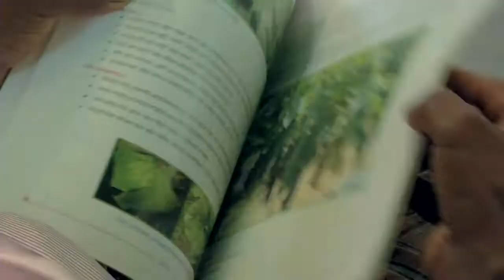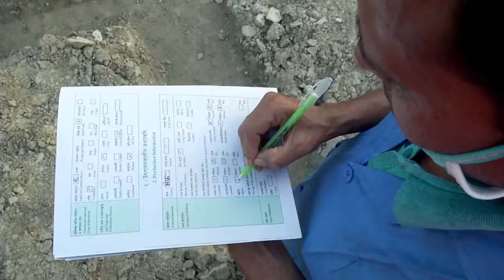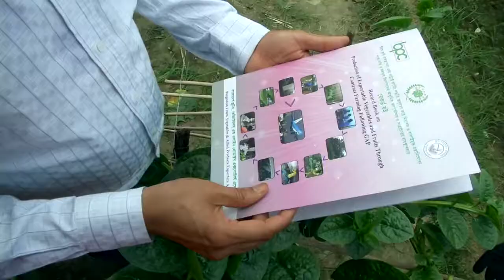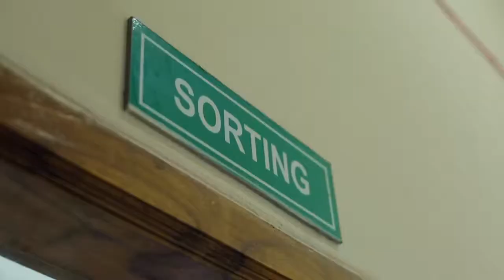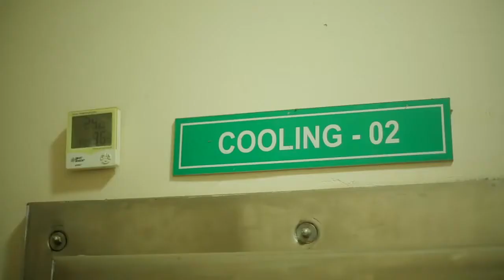Documentary By Bangladesh Fruits Vegetables & Allied Product's Exporter's Association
Introduction of BFVAPEA & Exporting Countries

This is only association in Bangladesh for export of horticultural fresh vegetables, fruits, betel leaf and allied products to the global market. Presently there are more than 500  members are actively involved with the business of fresh fruits and  vegetables export  to different destination of the world although  Bangladesh has started export of horticultural produces since 1973, but  BFVAPEA formally established in 1984 for export promotion and  diversification. Export of fresh horticultural produces is mostly  carried on consignment sale basis under the common platform of BFVAPEA

 1. Exporting Countries, EU (UK, Italy, Germany, France, Switzerland,  Belgium, Denmark, Spain, Sweden, Greece and Ireland) is the second  largest importing region for Bangladesh and the highest amount of fresh  vegetables and fruits are exported to the Middle East Countries like  KSA, UAE, Qatar, Oman, Bahrain, Kuwait. Bangladesh is exporting very few  amounts of fresh vegetables and fruits in other two Asian countries  like Malaysia and Singapore. Between two North American countries only  Canada is our client.

 2. Exporters established with the  objectives of bringing in discipline in the export of horticultural  crops, ensuring quality of export crops and under taking developmental  activities for export promotion and diversification.

 3. Export  of Fresh fruits and Vegetables are mostly carried on "Consignment sale  basis" under the common platform of Bangladesh Fruits, Vegetables &  Allied Product Exporter’s Association (BFVAPEA)

 4. To divesification of agricultural production on export which contributes on national income and poverty alleviation.

 5. To fullfill the aspiration of horticultural Exporter's growers in  Bangladesh and it will further enhance activities of export in the  country.

 6. To Promote, protect and safeguard of the interest  of Exporters engaged in exporting of Fruits, Vegetables & Allied  Product items by Air, Sea and Road in connection herewith.

 7. Association is Working as a service provider to producers, exporters of Bangladesh and importers of global market.

 8. To serve better quality vegetables, fruits and allied products to  global importers and earn lot of remittance by exporting fresh produce.

 9.To find out the new global market for export of horticultural fresh  produces from Bangladesh with comply with roles and regulation of  importers country.

 10. To generate rural employment and raise  rural incomes for the rural poor people as well as agronomical and  horticultural   growers of Bangladesh through increase export of fresh  vegetables fruits and allied products from Bangladesh.

 11. To  diversification of agriculture production on export which are helping to  make a substantial contrition on income and poverty alleviation through  employment generation for the rural poor people and growers of  Bangladesh

 12. Help and promote of exporters to explore more  agric business investment and export opportunities through improve our  export quality as better than our competitors like India, Pakistan,  Thailand.
বিএফভিএপিইএ এর নেতৃত্বে পাঁচ শতাধিক রপ্তানিকারক সদস্যদের সমন্বয়ে গঠিত কৃষি পণ্য রপ্তানির একমাত্র রপ্তানিকারক প্রতিষ্ঠান। কৃষি সেক্টর দেশের অন্যতম একটি বৃহৎ খাত এবং এ সেক্টরের রপ্তানিকারক বৃন্দ দীর্ঘ ৩৫ বছর যাবত বিশ্বের। বিভিন্ন দেশে যথা এশিয়া, ইউরোপ, মধ্যপ্রাচ্য, কানাডা সহ সারা বিশ্বে অত্যন্ত সুনাম ও সফল  ভাবে দেশে উৎপাদিত কৃষিজ পণ্য যথা তাজা শাক-সবজি, ফলমূল, পান, আলু এবং প্রক্রিয়াজাত কৃষিপণ্য রপ্তানি পূর্বক বৈদেশিক মূদ্রা অর্জনের মাধ্যমে বাংলাদেশের অর্থনীতিতে গুরত্বপূর্ণ ভূমিকা পালন করছে। অত্র এসোসিয়েশন সারা বিশ্বে কৃশিপণ্য রপ্তানির মাধ্যমে ভিশন-২০২১ বাস্তবায়নে গুরত্বপূর্ণ ভূমিকা পালন করছে। ইতিমধ্যে বাংলাদেশ সরকার ২০১৯ বর্ষকে কৃষিপণ্য বছর হিসেবে ঘোষনা দিয়েছেন। বর্তমানে বিদেশে তাজা শাক-সবজি, ফলমূল, পান ও আলুর প্রচুর চাহিদা রয়েছে এবং উত্তরোত্তর চাহিদা বৃদ্ধি পাচ্ছে।